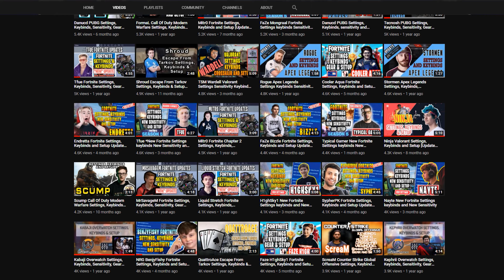Twistzz CSGO Settings, Monitor Settings, Crosshair, Viewmodel, Gear and Settings 2021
Twistzz CSGO Settings, monitor Settings, Crosshair, Viewmodel, Gear and Settings

Check out Twistzz new Counter-Strike: Global Offensive settings, keybinds, and more. Also listed below are links to his gaming and streaming setups. Don't miss any updates as we do all the research and updating for you.

CONFIG / CFG
Updated Soon.

⏱️TIMESTAMPS⏱️
0:00 Twistzz Counter-Strike: Global Offensive Intro
0:25 Twistzz Counter-Strike: Global Offensive Mouse Settings
0:38 Twistzz Counter-Strike: Global Offensive Monitor Settings
0:45 Twistzz Counter-Strike: Global Offensive Crosshair Settings
0:59 Twistzz Counter-Strike: Global Offensive Viewmodel Settings
1:06 Twistzz Counter-Strike: Global Offensive CL_BOB
1:15 Twistzz Counter-Strike: Global Offensive Config/CFG
1:23 Twistzz Counter-Strike: Global Offensive Gaming Gear
1:48 Twistzz Counter-Strike: Global Offensive Gaming Setup